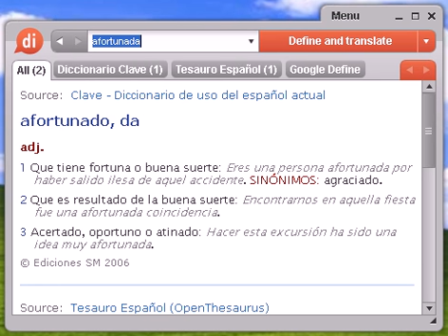Definición de afortunada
Source:  Tesauro Español (OpenThesaurus) afortunado 1 boyante, próspero, feliz, dichoso, acomodado, fastuoso, rico, poderoso, potentado, acaudalado 2 fausto, feliz, alegre, dichoso, propicio, venturoso, satisfecho, risueño 3 gozoso, dichoso, feliz, alborozado, complacido, encantado, radiante, alegre, jubiloso 4 usuario, sucesor, favorecido, adjudicatario, agraciado, becario, heredero, beneficiario, usufructuario, legatario © OpenOffice.org

afortunada, diccionario, definición, significado, español, castellano, dixio